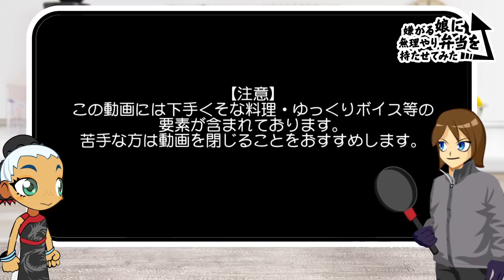安室さんの半熟ケーキに挑戦してみました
ケーキは３:00ぐらいまでです。
この動画は不快要素がいっぱいあるので、
薄目で見るとそんな感じの対策をお願いします。

2018年4月29日ニコニコ超会議のここに居ます↓
すばらしい出演者と内容だと運営さんが言ってました。